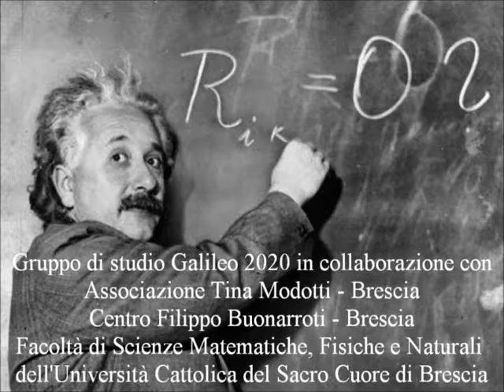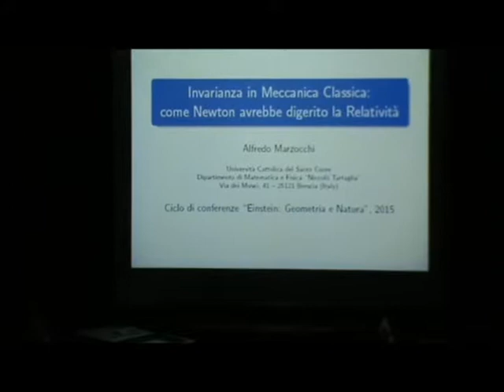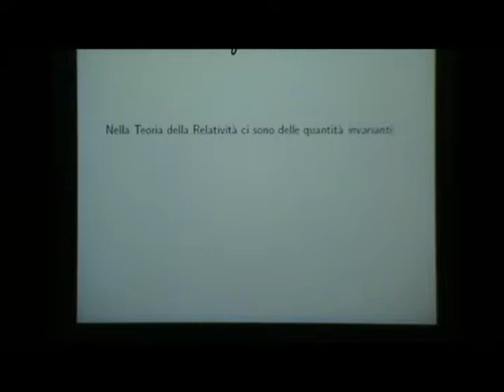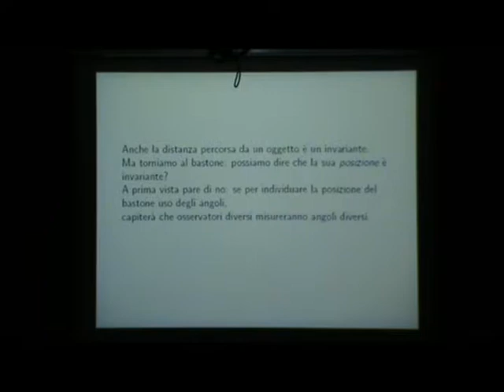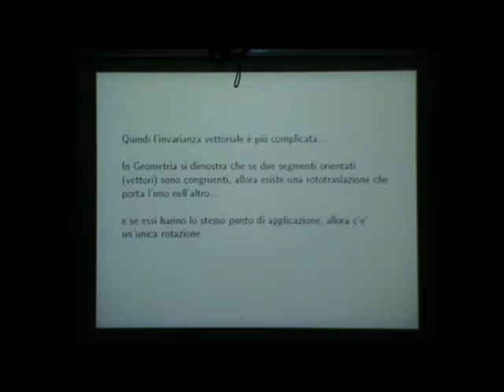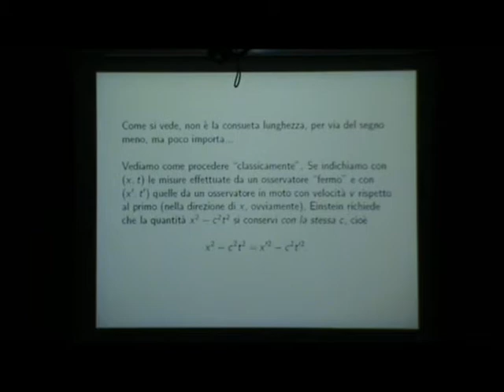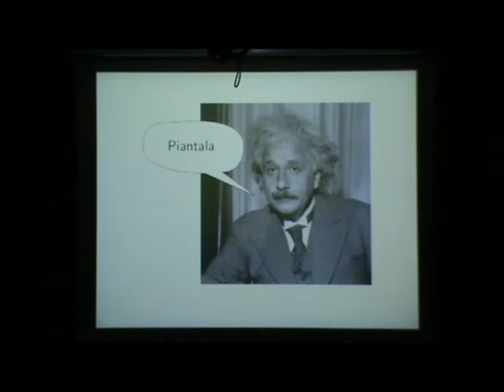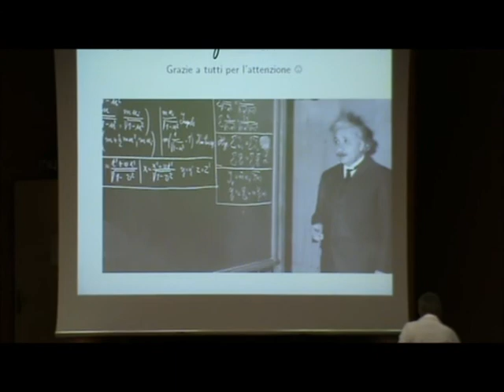2015 10 09 Marzocchi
09/10/2015 – Conferenza del Prof.ALFREDO MARZOCCHI (Università Cattolica di Brescia) su “INVARIANZA IN MECCANICA CLASSICA-COME NEWTON AVREBBE DIGERITO LA RELATIVITÀ”, nella rassegna “EINSTEIN: GEOMETRIA E NATURA-Il valore storico-culturale del pensiero di Albert Einstein nel rapporto uomo-natura”, tenuta nell'Auditorium del Museo di Scienze Naturali di Brescia, organizzata dal Gruppo di Studio GALILEO 2020, dall'Associazione Culturale TINA MODOTTI di Brescia, dal Centro Filippo Buonarroti e dalla Facoltà di Scienze matematiche, fisiche e naturali dell'Università Cattolica di Brescia.